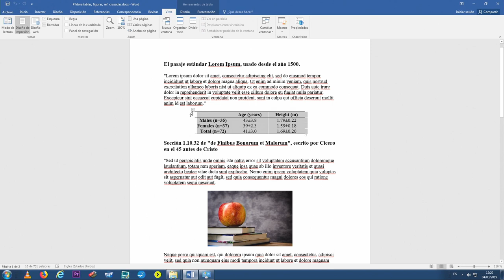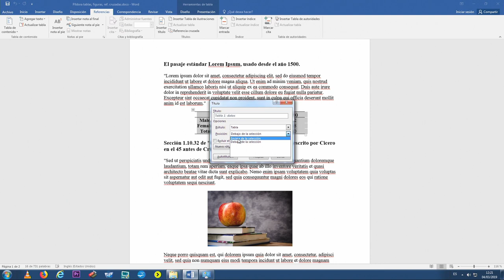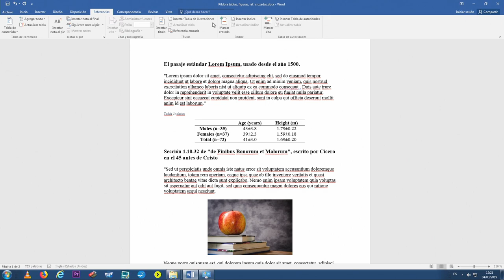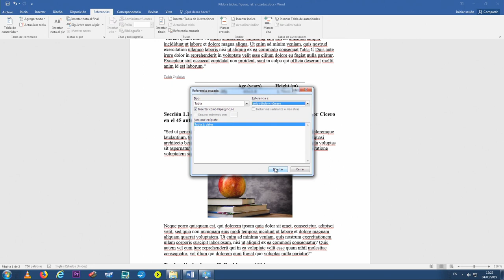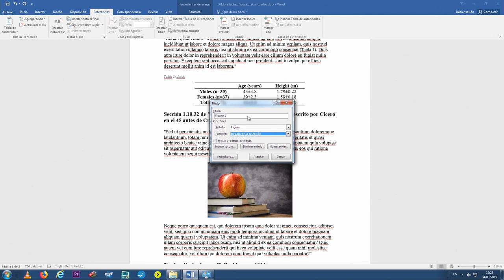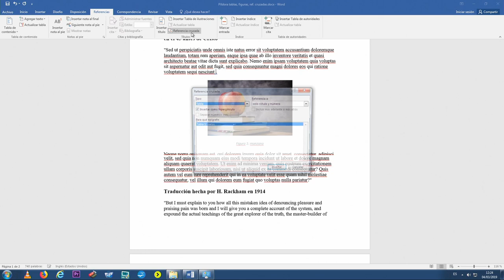Título de figuras, tablas y referencias cruzadas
"Autor: Bazuelo Ruiz, Bruno
Año: 2019
Resumen: Es recomendable incluir la leyenda a cada una de las figuras y tablas que aparecen en el documento académico, aunque por ellas mismas sean explicativas.